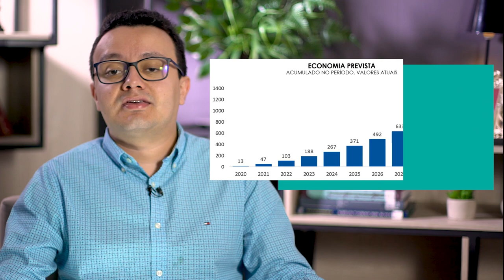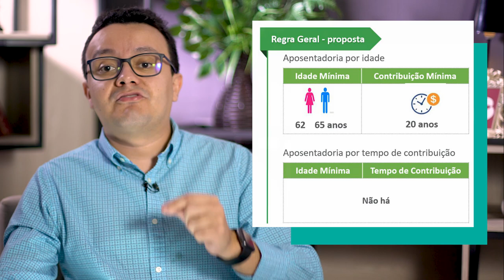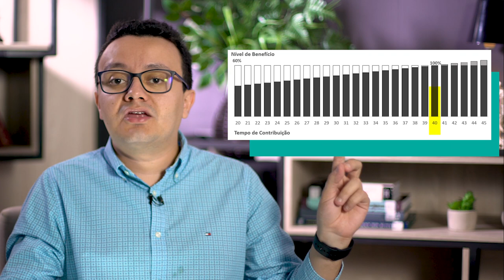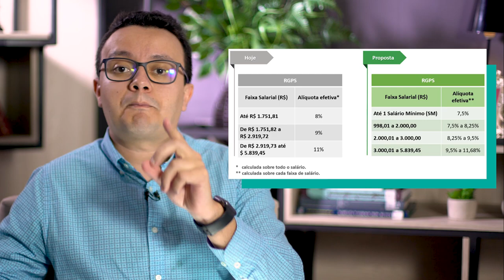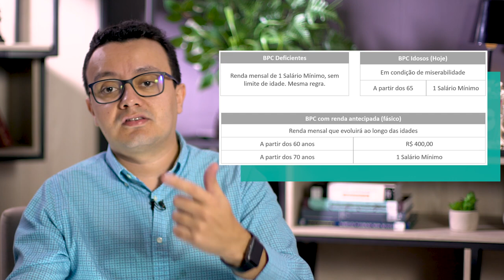O que muda com a Reforma da Previdência?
A Reforma da Previdência é essencial para a economia do Brasil, mas a pergunta que fica é: Como vai funcionar? Como ela vai afetar minha aposentadoria? Confira no vídeo.

Cursos SolutiON
Gestão de Cursos Sucroenergéticos